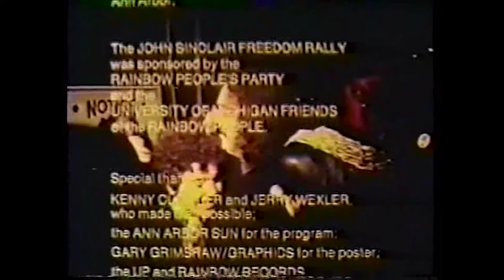John Sinclair Freedom Rally Crisler Arena December 10, 1971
John and Yoko Lennon make a special appearance and 3 days later John Sinclair is released from jail, he was serving 10 years for being in possession of 2 joints.